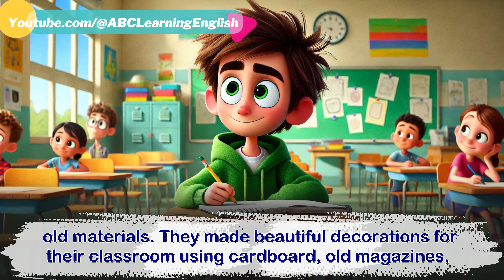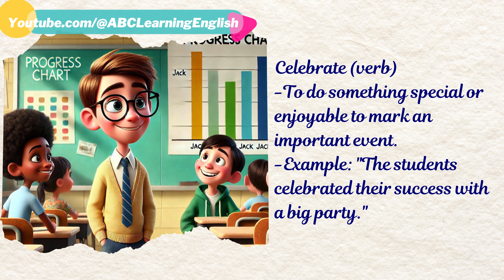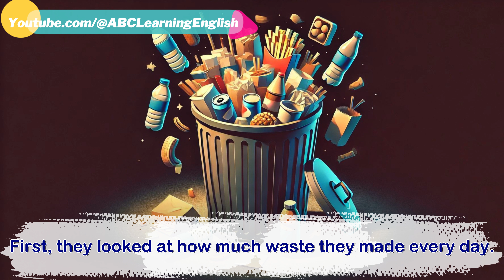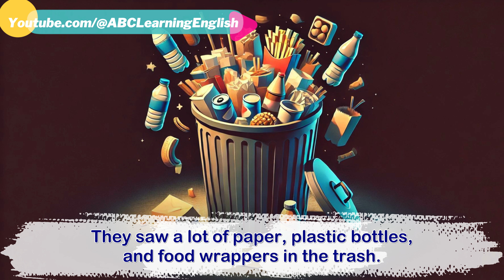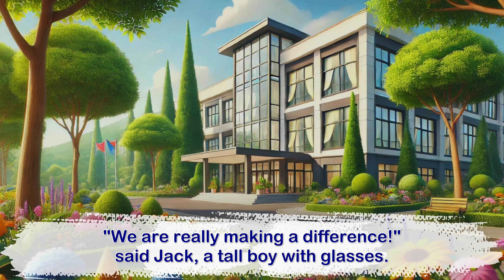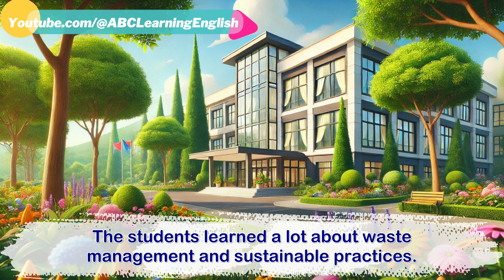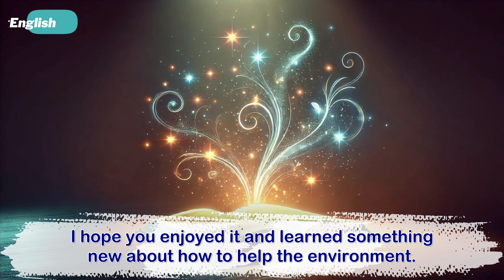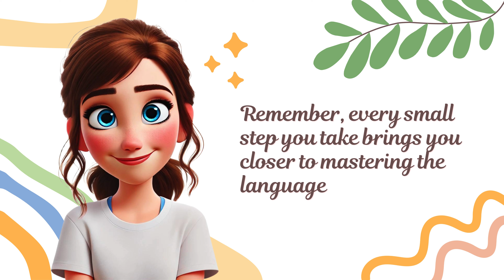Improve English Speaking Skills (Zero Waste Warriors) - English Listening Practice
Welcome to our video designed to help you improve your English speaking skills using the inspiring story of the "Zero Waste Warriors." This video is suitable for English learners at B1 level, starting from IELTS 4.0 to 4.5. Our video is divided into four parts to provide a comprehensive learning experience.

In this section, you will listen to the story of the Zero Waste Warriors. The story takes place in a small town at Green Valley High School. The students at this school care deeply about the environment. Their teacher, Mrs. Green, introduces a project called "Zero Waste Warriors" to reduce, reuse, and recycle waste in their classrooms. The students eagerly take on the challenge and work together to make a positive impact.

Part 2: Learn New Vocabulary and Phrases
Next, we will introduce you to important vocabulary and phrases from the story. You will learn words like "reduce," "reuse," "recycle," and "compost." We will also explain phrases such as "making a difference" and "sustainable practices." Understanding these terms will enhance your comprehension and help you use them in your daily conversations.

Part 3: Practice Speaking
In this part, you will practice speaking English. We will provide sentences and questions based on the story. Repeat the sentences and try to answer the questions to improve your pronunciation and fluency. Practicing speaking out loud will help you gain confidence in using English.

Part 4: Listen to the Story Again
Finally, you will listen to the story again. This time, try to follow along with the new vocabulary and phrases you have learned. Listening to the story a second time will reinforce your understanding and help you remember the key points.

Join us on this journey to improve your English speaking skills while learning about the inspiring Zero Waste Warriors. Enjoy the video and practice regularly to see improvement!